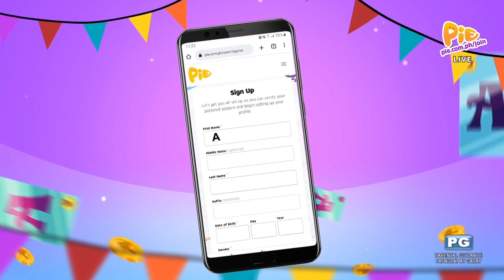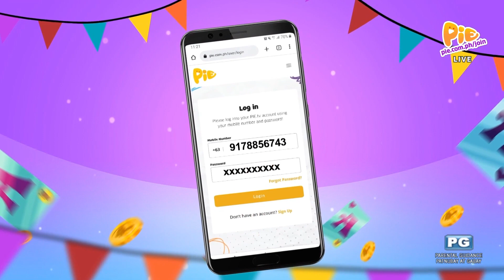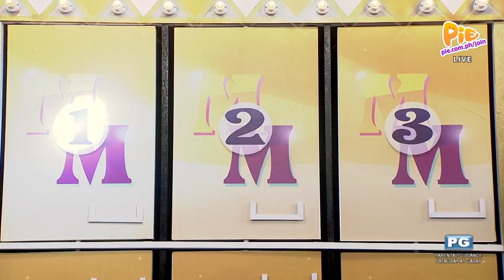MATCHING MATCHING (3/3) | November 15, 2022 | PIE Channel